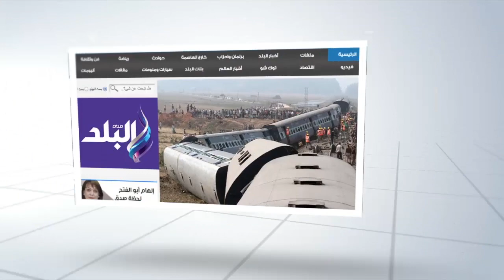صدى البلد | تعليم الفيوم: طلاب مدرسة الصداقة لم يشعروا بحادث ال3 قنابل وأدوا الامتحان فى هدوء